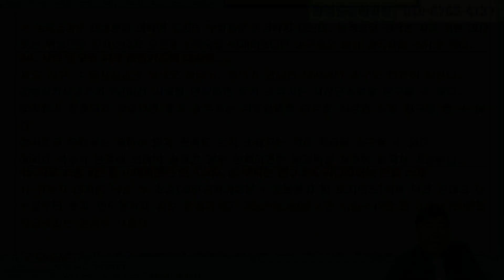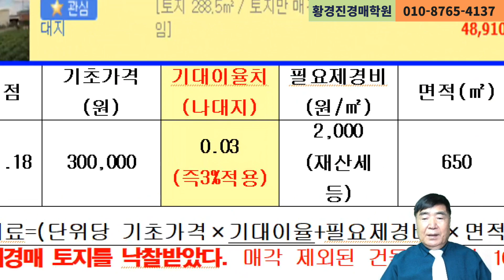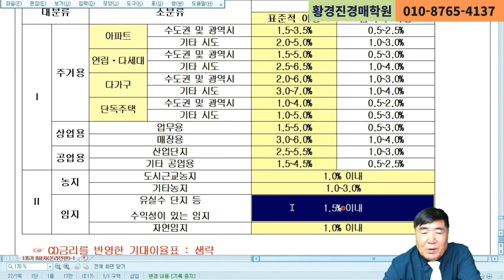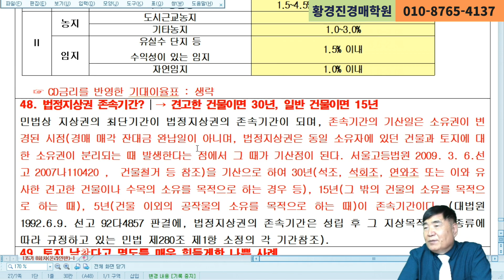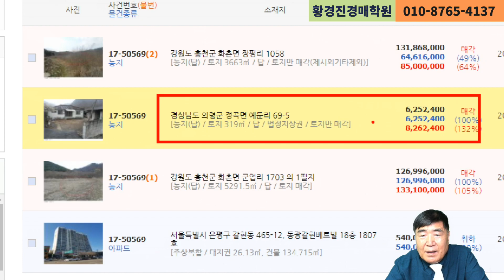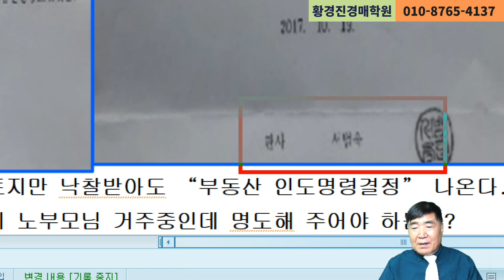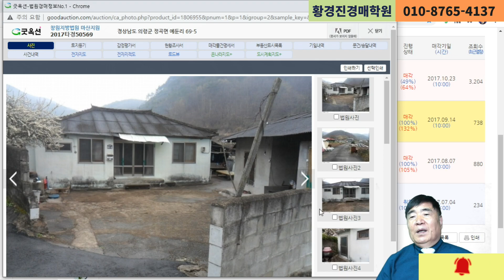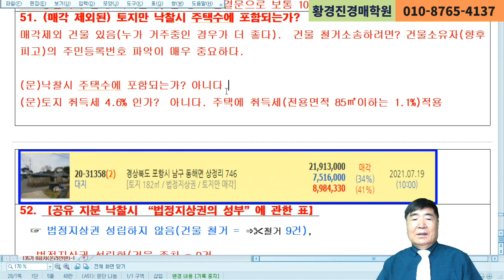1028강(하권). 지료는 얼마나 받을 수 있는가?(법학박사 황경진경매TV)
토지 낙찰후 토지 무단점유자에 대하여 지료 소송 중 ①대지권은 연 4.5%, ② 주택 부지는 연 3.5-4% 지급하라는 판결이 많이 보인다.
지료 청구와 지료 산정기준에 대하여 당사자간의 협의로 정하고, 협의가 안되면 당사자의 청구로 법원이 정한다. 법원은 감정평가기관에 의뢰를 하고 한국감정평가협회는 토지보상평가지침 제5장(기타 토지에 관한 평가) 제49조(토지사용료의 평가) 제4항에 따라,“ ④ 적산법에 따른 적산임료를 구하는 경우에 적용할 기대이율은 해당 지역 및 대상토지의 특성을 반영하는 이율로 정하되, 이의 산정이 사실상 곤란한 경우에는 별표7의2(기대이율 적용기준율표)에서 정하는 율. 이하 생략”로 산정하고 있다.